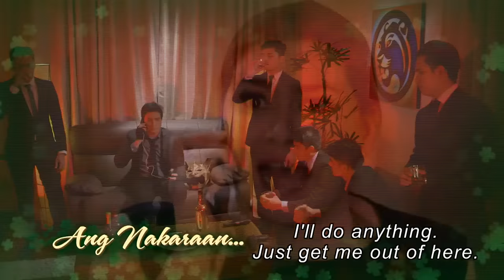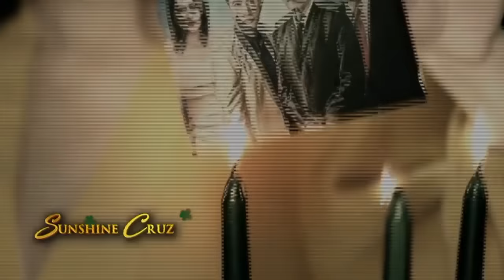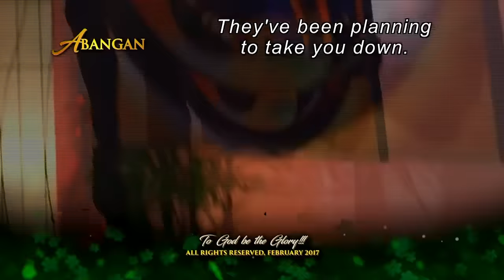[ENG SUB] Ep 152 | Wildflower | Maja Salvador, Tirso Cruz III, Aiko Melendez